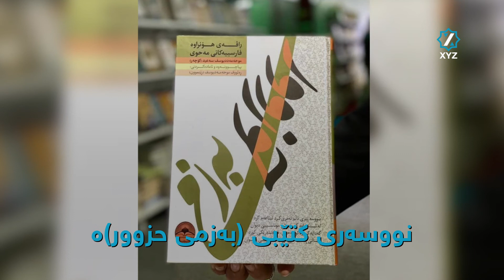مامۆستا مەلا موحەممەد یوسف